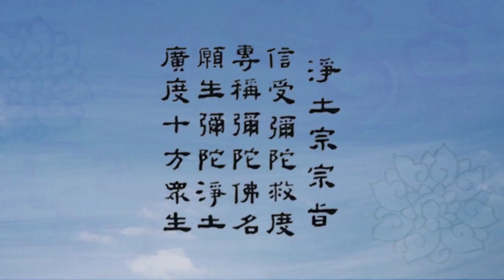《赞阿弥陀佛偈》讲记05